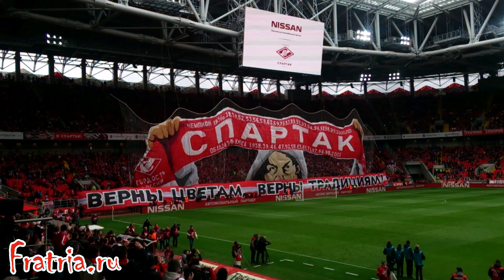Красно-белая трибуна на матче Спартак - цска. Лучший перфоманс года! 17.05.2015 г.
Обзор красно-белой трибуны на матче "Спартак" vs "цска" 17.05.15 г.